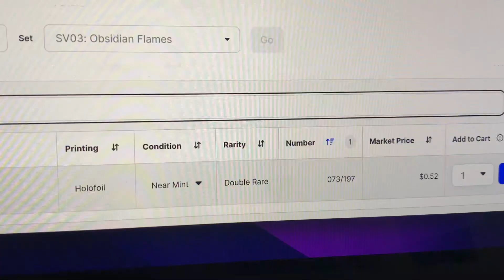[Vlog]#3🇳🇿New Zealand Vlog | 크리스마스 파티 바베큐🍖🎄👩🏻‍❤️‍👨🏼 | 놀러온 친구맞이 Braii🇿🇦🍗 & 네일해주기💅🏻 vlog in NZ🇳🇿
🇳🇿 뉴질랜드 일상 | New Zealand Vlog